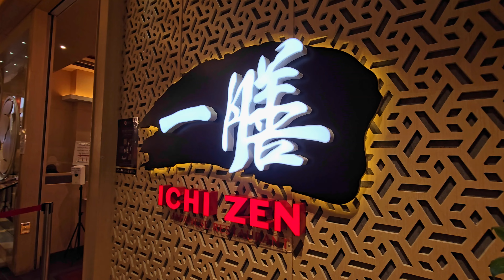Tokyo Street Archives - Kuala Lumpur (2024)